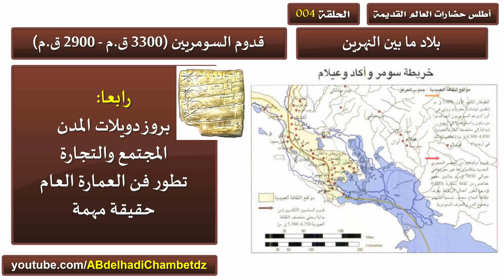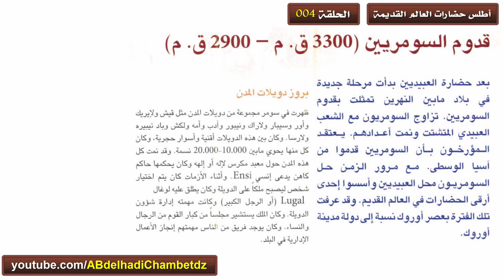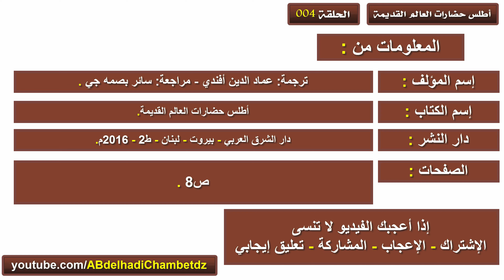بلاد ما بين النهرين قدوم السومريين (بروز دويلات المدن – المجتمع والتجارة السمارية –فن العمارة)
الحلقة الرابعة من سلسلة أطلس حضارات العالم القديمة بعنوان بلاد ما بين النهرين قدوم السومريين (بروز دويلات المدن – المجتمع والتجارة السمارية –فن العمارة).

محتوى الحلقة:
00:00 عنوان الحلقة وترحيب
00:21 الحياة في العصر العبيدي
00:23 مقدمة عن قدوم السومريين 3300 ق.م – 2900 ق.م
01:03 بروز دويلات المدن
01:58 المجتمع والتجارة
02:37 تطور فن العمارة العام
03:03 حقيقة مهمة
03:18 مرجع المعلومات

ملخص السلسلة: السلسلة تتحدث بإيجاز عن حضارات العالم القديمة والحضارة الفرعونية والحضارة الآشورية والحضارة الهندية والحضارة البابلية والحضارة اليونانية والحضارة الرومانية والحضارة الصينية وحضارة القارة الأمريكية وحضارة روما القديمة.  ... والسلسلة بمعلوماتها الهامة وسردها الشيق مثير للاهتمام يجذب القلوب بالنسبة للباحث ، تبقى هذه مجرد بداية ، تحفزه  على البحث أكثر في الكتب التي تقدم تفاصيل أخرى حول  هذه المنطقة.